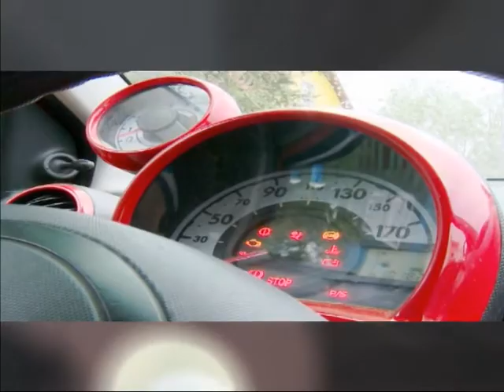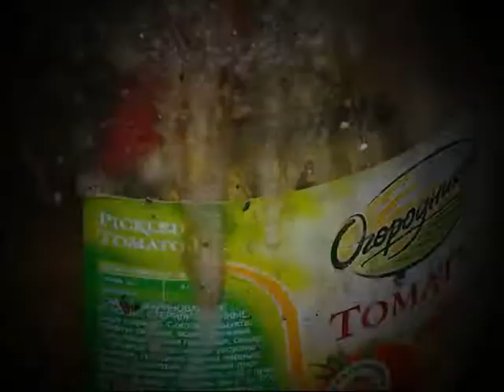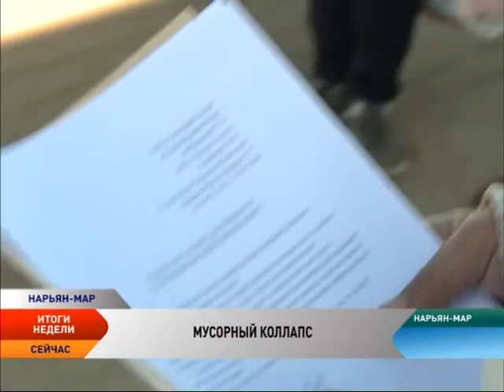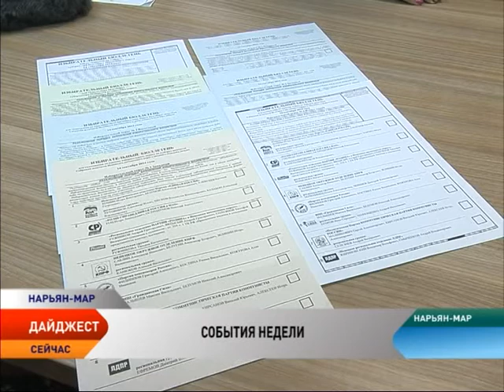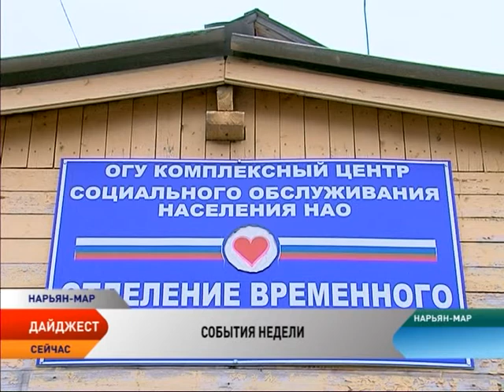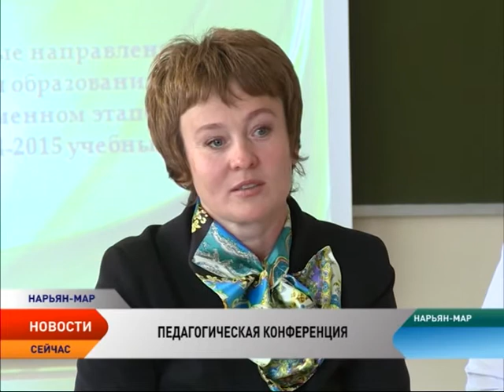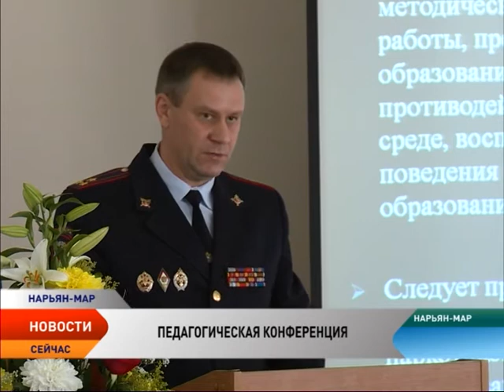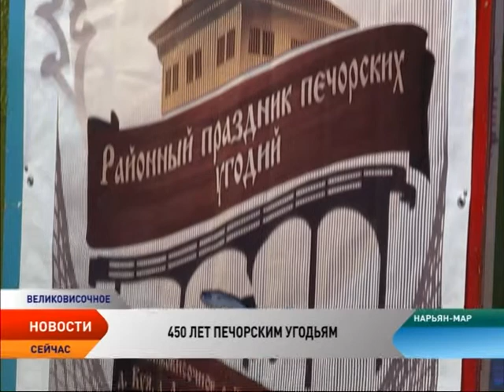Новости Севера. Итоги недели (25-31 августа)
В этом выпуске:

Путь на Север. Ненецкий округ готовится потерять статус единственного в Европе региона, не связанного круглогодичной наземной связью с большой землей. Наши корреспонденты расскажут, когда это произойдет и покажут, как сейчас люди выбираются за пределы НАО.

Нервы на пределе. Жители ветхих и аварийных домов бьют тревогу. Старые строения не сегодня-завтра развалятся, но ни управляющим компаниям, ни городским чиновникам до этого нет никакого дела.

Мусор, мусор и еще раз мусор. Некоторые городские кварталы превратились в сборище бумаг, пакетов, бытовых отходов и даже небезопасных для здоровья веществ. Кто должен блюсти порядок в городе и почему этого не делает?

Попали в собственные сети. На востоке региона задержана группа браконьеров, которые незаконно ловили ценные породы рыб. Кто приехал порыбачить в округ и какое наказание грозит нарушителям?